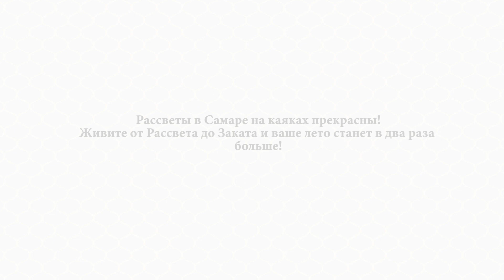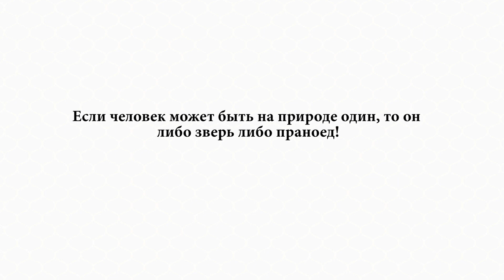Каякер Самара рассветы пробуждают что то внутри!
😊✅🌞Звал на рассветы на каяках в штиль и без облачную погоду, мало кто смог, а кто хотел, проспал такую красоту! Ну спите дальше, главное жизнь бы не проспать! Встречайте очередной мой видео шедевр💣🔱, для тех кто любит поспать, хоть видосик поглядите!🙃 Избегайте пороки, а не силу воли свою! Сила воли с возрастом .должна только расти! Добро пожаловать в Сатья югу!